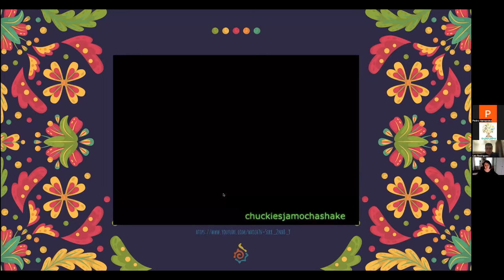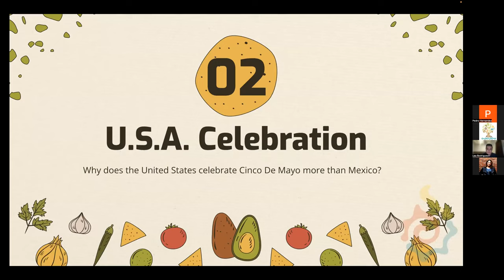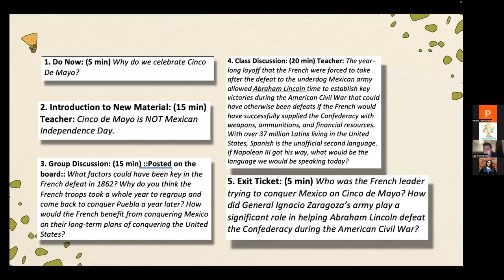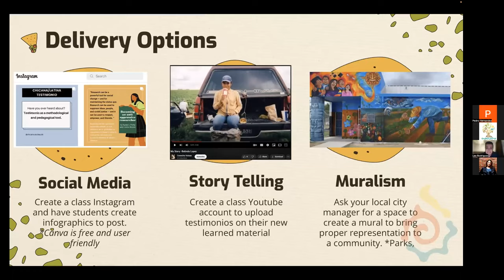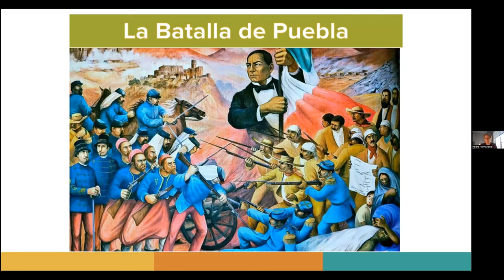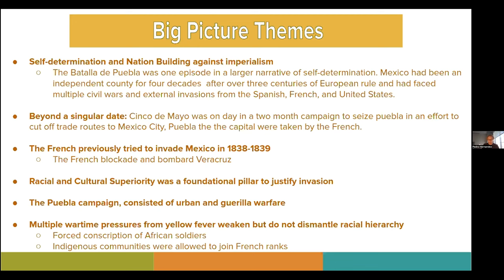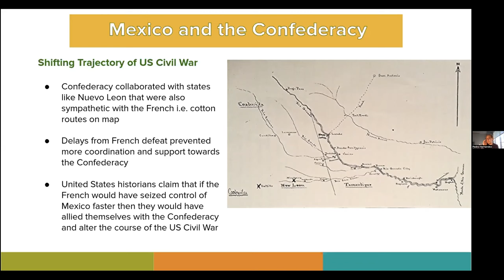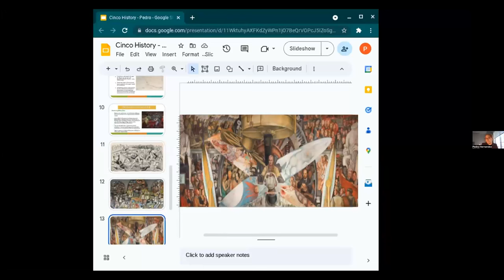Taking Back Cinco Educational Webinar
GreenLatinos and Latinos in Heritage Conservation hosted a webinar on the nuanced history of Cinco de Mayo. This webinar is part of GreenLatinos’ Take Back Cinco de Mayo campaign. It explored the significance of Cinco de Mayo for the Western Hemisphere and provided examples of leveraging this information in campaigns and classrooms. Speakers included Pedro Hernandez, Public Lands Advocate and Historian with GreenLatinos, and Sehila Casper, Director of Latinos in Heritage Conservation.
GreenLatinos y Latinos in Heritage Conservation organizaron un seminario web sobre la historia matizada del Cinco de Mayo. Este seminario web es parte de la campaña Take Back Cinco de Mayo de GreenLatinos. Explorámos la importancia del Cinco de Mayo para el hemisferio occidental y brindámos ejemplos de cómo aprovechar esta información en campañas y aulas. Los oradores incluyeron a Pedro Hernández, defensor de tierras públicas e historiador de GreenLatinos, y Sehila Casper, directora de Latinos in Heritage Conservation.